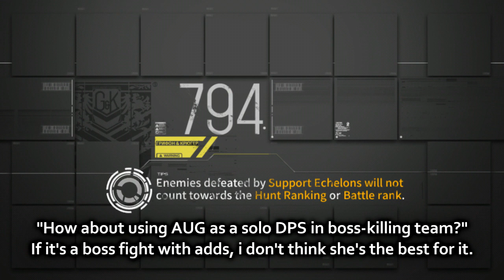Girls' Frontline | AUG Review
Edit : I know that i'm saying that AUG is like "AR-15 but with RNG". What i meant is that AUG is a doll that can reach the cap on her own. I also forgot to mention that AUG's RoF is indeed went past the usual cap of 120.

I know i "promised" to make one for Vector first, but when i was recording the footage, i realized that i need to get one for SR-3MP too to make the video better.

But.. i also realized that i'm at 280k for all of my resources, so i was like, "Wait, i'll do this after i 300k all of them."

So yeah, that's why i'm taking this long to make this video lol

If you have any request, please write it in the comment!